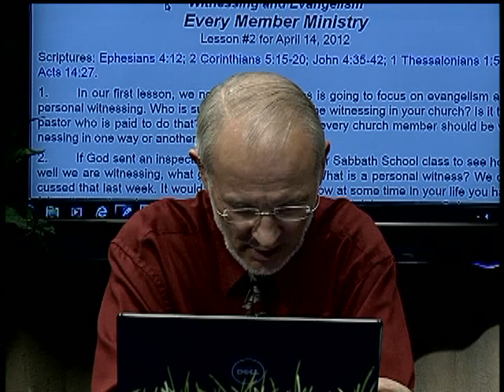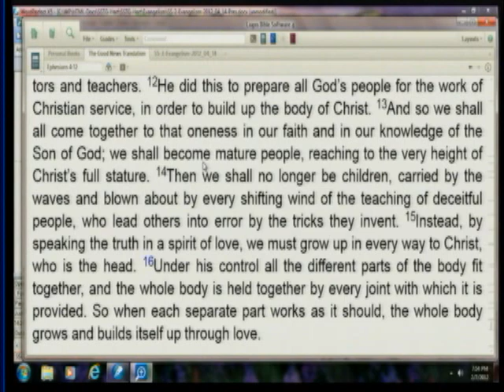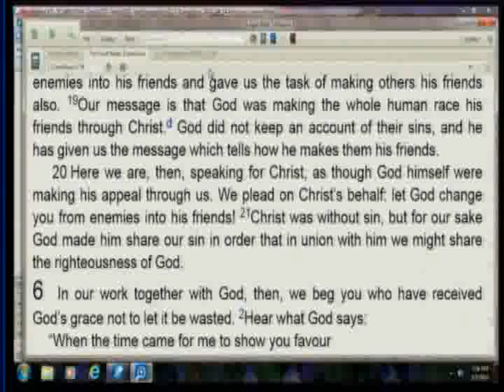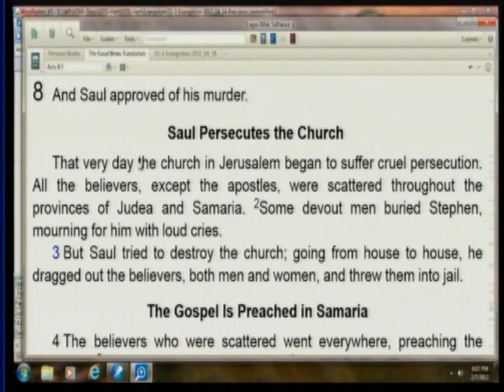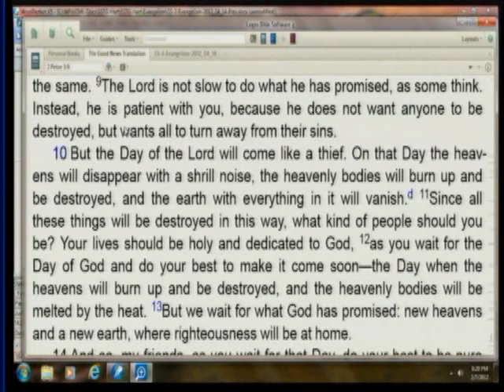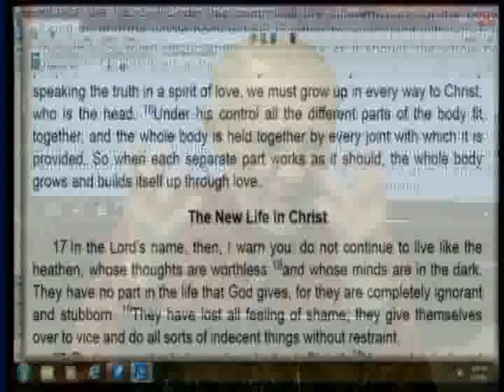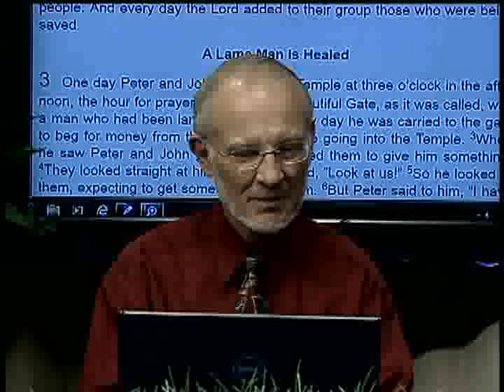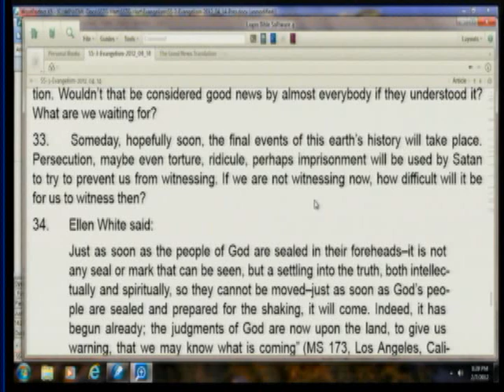2. Every Member Ministry (April 14, 2012)